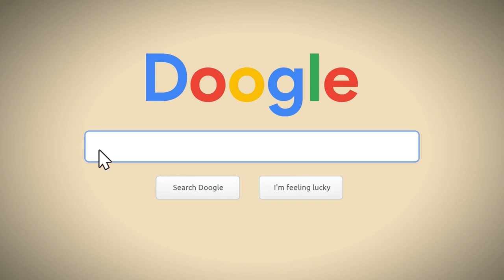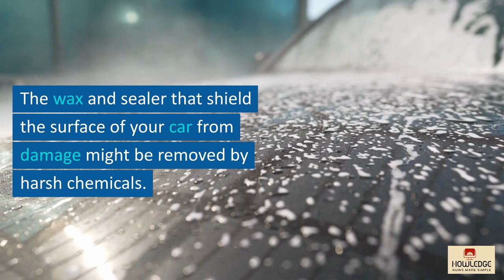Are Automatic Car Washes are Harmful to Your Car? | Surprising Risks of Automatic Car Wash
To clean vehicles, automatic car wash systems use brushes, wet mats, water, and air mixed with cleaning solutions. Its brushes can scratch the paint and harm other automotive elements, including antennas, sideview mirrors, and bumpers. As a result, automatic car washes may damage your vehicle.
Chapters of this complete guide of automatic car wash system risks:
00:00:00 Does Automatic Car Washes Harm Your Vehicle?
00:00:29 Are Auto Car Washes Harmful to Your Vehicle?
00:01:16 Do Automatic Car Washes Pay off?
00:02:19 Most Popular Car Wash Types: